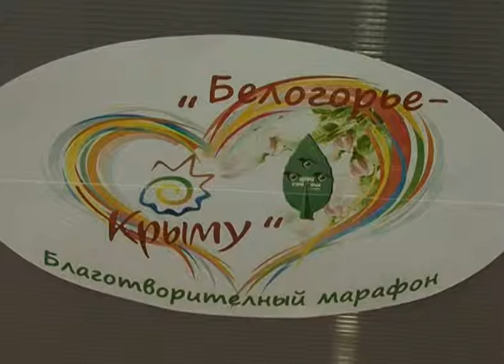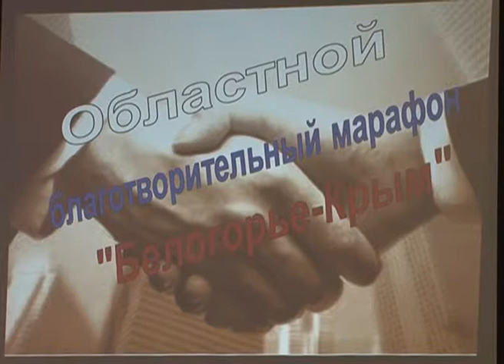Белгородцы продолжают помогать крымчанам, несмотря на завершение благотворительного марафона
Шаг от чистого сердца! В фонд благотворительного марафона «Белогорье - Крыму» поступило более 169 миллионов рублей. И несмотря на то, что официально он уже завершен, многие жители области продолжают перечислять средства в помощь братьям-крымчанам.